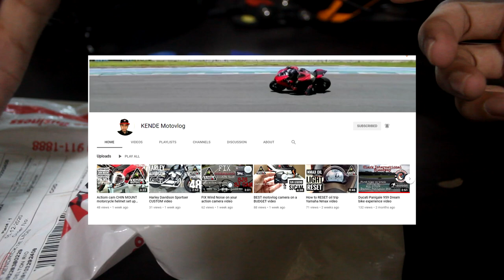DIY - Action Cam External Microphone - SJCAM M20 - MOTOVLOG Setup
Best upgrade for low-end Action camera with no external Microphone port.. This DIY is also applicable to all action with no external Mic...

Location - General Santos City.

- 3.5mm Jack
- Magnetic Wire
- Soldering Iron
- Soldering Lead
- SJCAM M20
- Boya Microphone

Sorry the lens Blur of the SJCAM M20, the lens not calibrated...